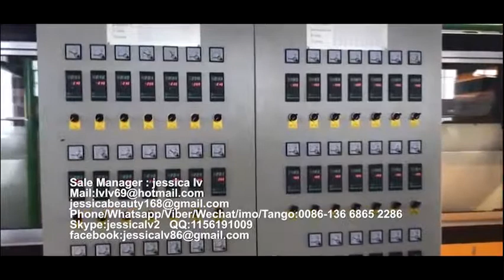foam box manufacturer